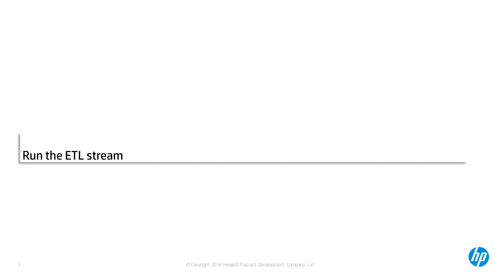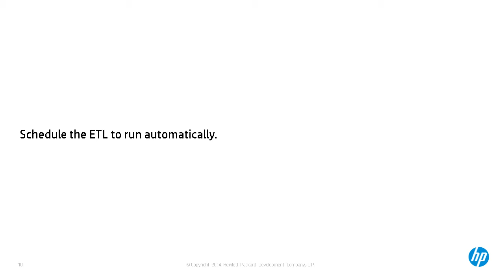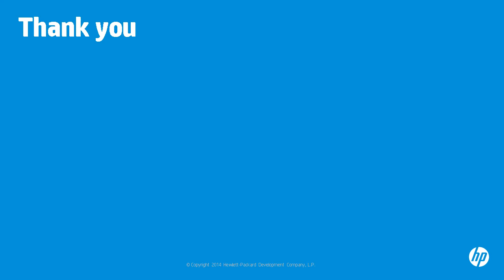IT Executive Scorecard 9.50 - 5 Run the ETL movie